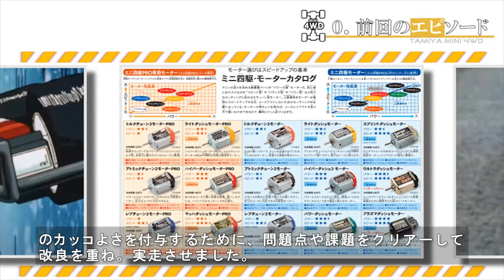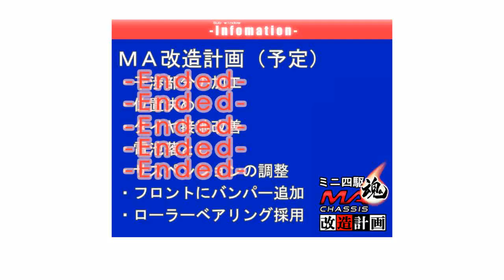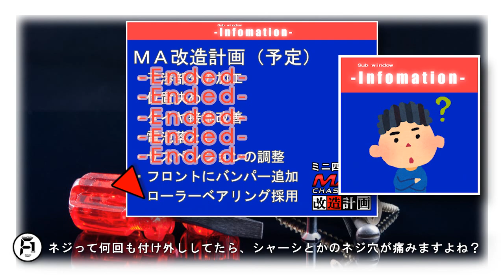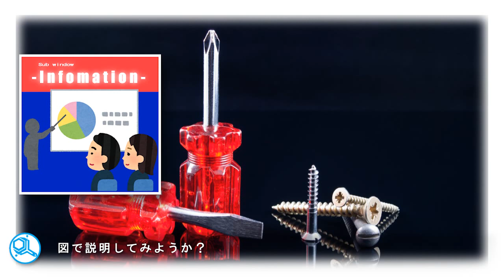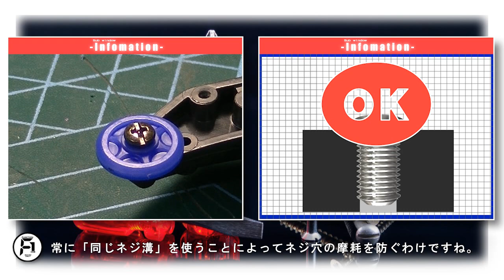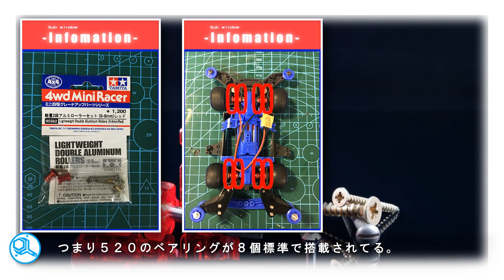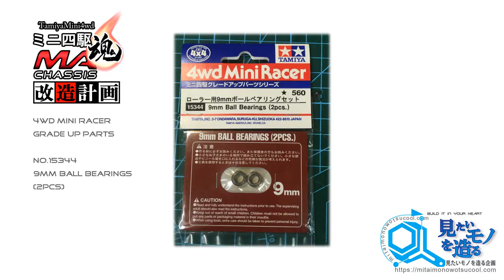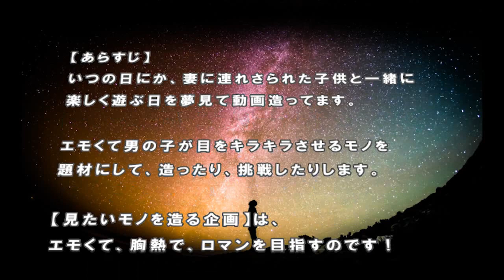【ミニ四駆】MAシャーシ改造計画「全集中！ネジの呼吸！」#10【Mini4wd】シューティングプラウドスター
【登場人物】
・主任さん
　見たいモノを造る企画の主任。「熱血」で「胸熱」なモノに目がない。
モノづくりが大好きで、最近はＤＩＹをもっとやりたいと思っている。

・Ｆ１くん（えふわん）
　Ｆ１とは「フォーミュラ１」ではなく、「ファンクション１」のコト。
キーボードの左上にあるアレ。ヘルプ画面が表示がされるんだよ知ってた？

※自作・DIY系チャンネル

ミニ四駆を使って楽しく遊んでみよう！という動画です。
造って、遊んで、工夫して楽しく。
エモくて、胸熱で、ロマンを目指すのです！
楽しみながら色々やっていきます。

【ミニ四駆企画シリーズ】

【他のミニ四駆企画】
「AR改造計画」

↓amazonで今すぐ購入↓
・ミニ四駆とコース
タミヤ ミニ四駆PROシリーズ No.41 シューティングプラウドスター MAシャーシ 18641
タミヤ ミニ四駆REVシリーズ No.06 スターターパックAR スピードタイプ (エアロ アバンテ) 18706
タミヤ ミニ四駆 ジャパン カップ Jr.サーキット（トリコロール）
ニッケル水素電池 ネオチャンプ (2本)

・便利な道具
デジタルノギス（カーボンファイバー）
プロクソン(PROXXON) ペン型ミニルーター No.26700

・ガイドブック等
ハイパーダッシュ！四駆郎（１）
タミヤ公式ガイドブック ミニ四駆超速ガイド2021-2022

※価格は変動している場合があります。ご了承ください。

【動画素材】※動画のエフェクト素材でお世話になってるサイト
ProductionCrate

【S E】※効果音でお世話になってるサイト

【BGM】※本編で使用したイケてるBGM
「Raise your power」 beckman